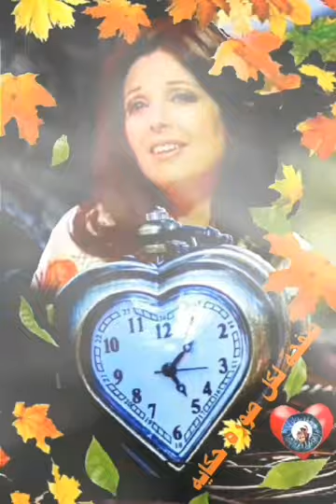نجاة الصغيره / لحظه دقيقه ثانيه ثواني كلمه طب كلمه اسمعها علشاني